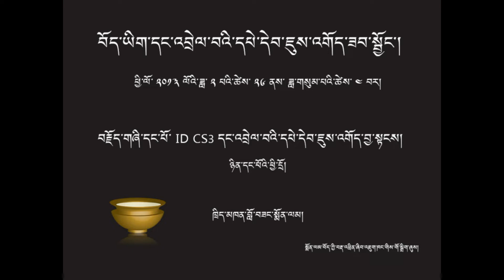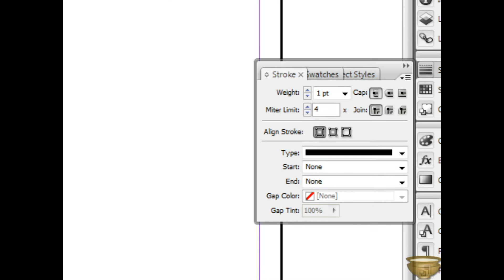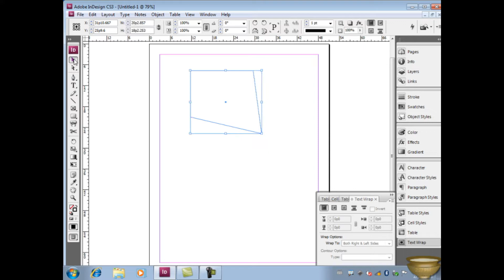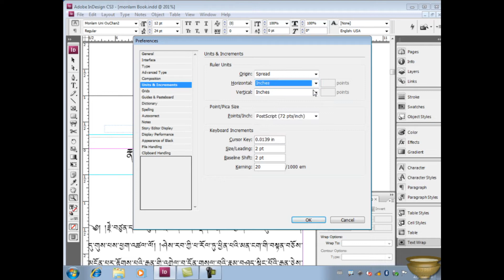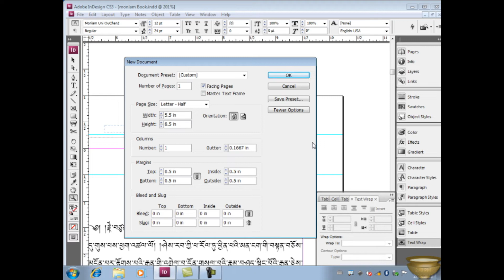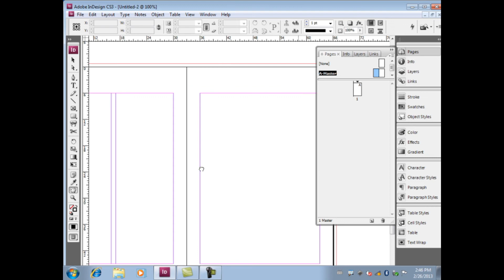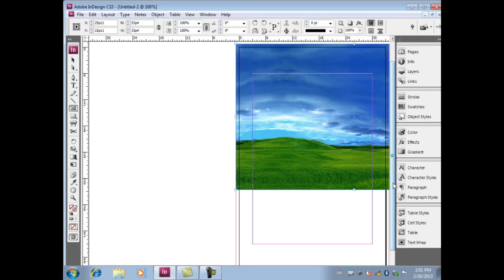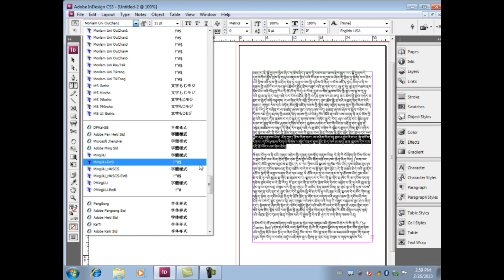MonlamIt-day-1-pm_A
སྨོན་ལམ་ཀྱིས་འཆད་ཁྲིད།
སྨོན་ལམ་བོད་ཡིག
སྨོན་ལམ་བོད་ཀྱི་བརྡ་འཕྲིན་ཁང་།
སྨོན་ལམ་གྱིས་དེབ་བཟོ་ཚུལ་ངོ་སྤྲོད།
སྨོན་ལམ་ལགས་ནས་གློག་ཀླད་ངོ་སྤྲོད།
སྨོན་ལམ་གྱིས་རྩིས་འཁོར་འཆ་ཁྲིད།
Video Content:
test
0:00 མགོ་བརྗོད།
0:07
གཞུང་ཁྲིད།
4:30
སྡེ་ཚན་ངོ་སྤྲོད།
15:39
རི་མོ་ཙམ་ངོ་སྤྲོད་གནང་བ།
18:50
དེབ་ཀྱི་ས་བཅད་ངོ་སྤྲོད།
20:00
དཀར་ཆག་ངོ་སྤྲོད།
43:06
མཇུག་རྫོགས་སོ།
MonlamIt-day-3-am_B
སྨོན་ལམ་ཀྱིས་འཆད་ཁྲིད།
སྨོན་ལམ་བོད་ཡིག
སྨོན་ལམ་བོད་ཀྱི་བརྡ་འཕྲིན་ཁང་།
སྨོན་ལམ་གྱིས་དེབ་བཟོ་ཚུལ་ངོ་སྤྲོད།
སྨོན་ལམ་ལགས་ནས་གློག་ཀླད་ངོ་སྤྲོད།
སྨོན་ལམ་གྱིས་རྩིས་འཁོར་འཆ་ཁྲིད།
བོད་ཡིག
Bodyig བོད་ཡིག